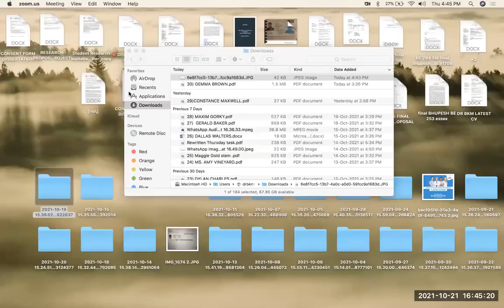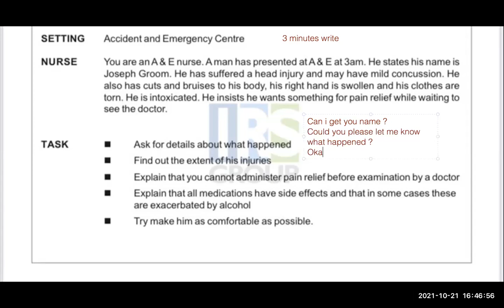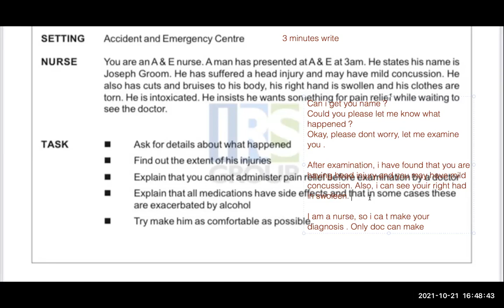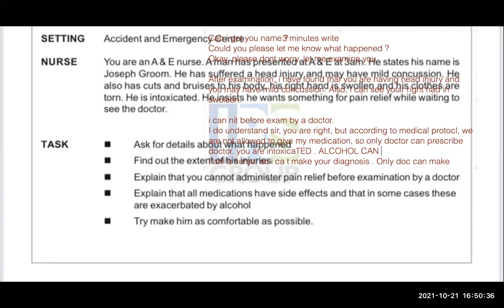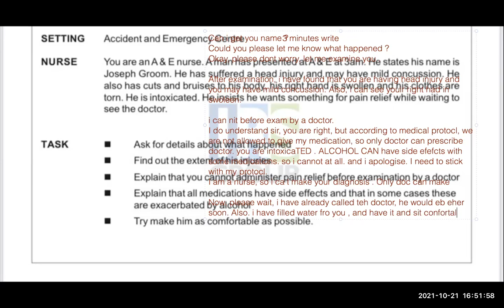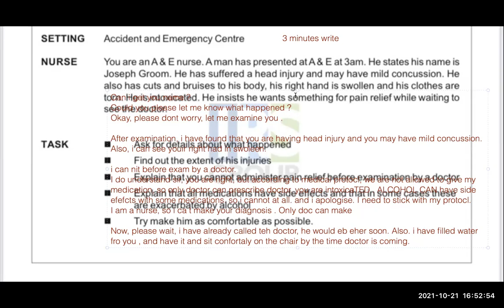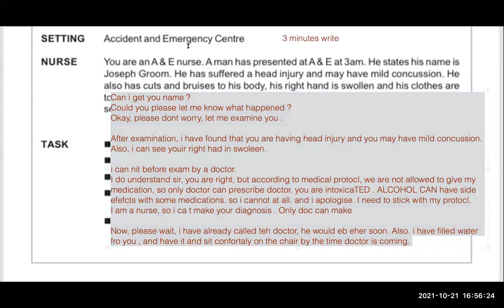OETSPEAKING oet_speaking roleplay scoreb 350marks oetexam oetpreparation uknurse faqs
This is a complete sample of oet speaking that how it is conducted and how it should be executed in oet exam. Oet students will learn a lot from this. @drbkmoetnclexinstitutes